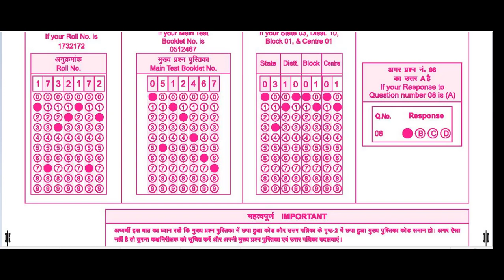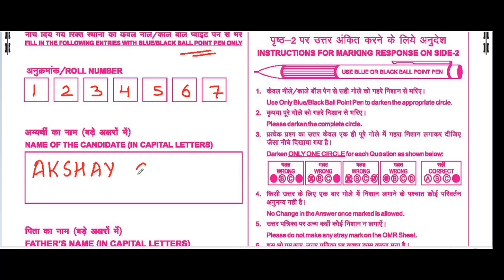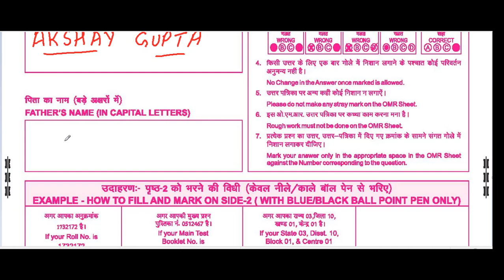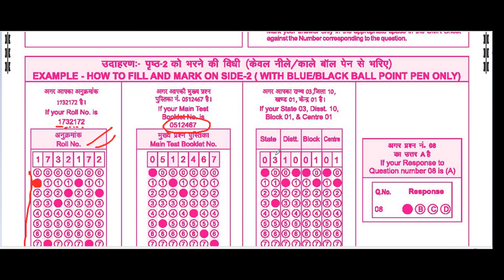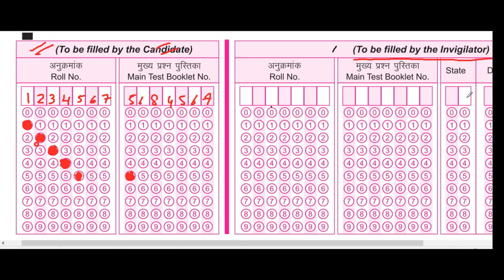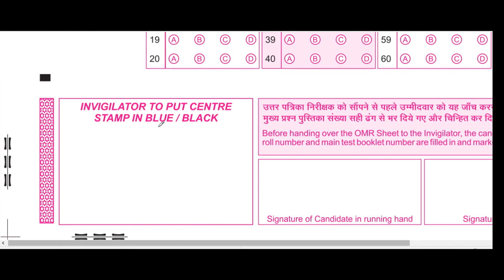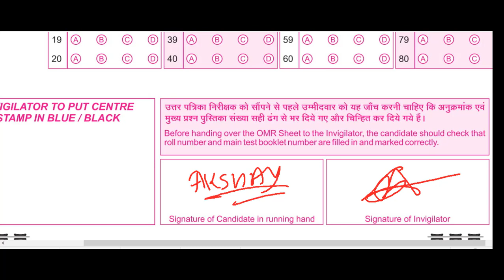How to fill OMR SHEET for Jawahar Navodya Vidyalaya JNVST Entrance exam 2019-20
Username: sahe_elsayyed